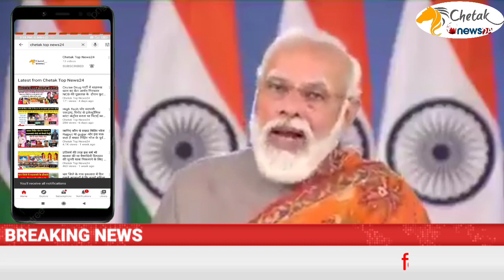मोदी सरकार ने तीनों कृषि कानून वापस लिए PM मोदी का देश के नाम बड़ा ऐलान PM Modi I Farm Laws Repeald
प्रधानमंत्री नरेंद्र मोदी ने देश को संबोधित करते हुए कहा
सरकार द्वारा बनाए गए तीन कृषि कानूनों को लेकर लंबे समय से विरोध चल रहा है. ऐसे में  पीएम नरेंद्र मोदी ने आज देश के नाम संदेश में साफ कर दिया है कि केंद्र इन तीनों कानूनों को वापस ले रहा है. पीएम मोदी ने कहा कि हम किसानों को समझा नहीं सके इसलिए इन कानूनों को वापस ले रहे हैं.

पीएम मोदी ने कहा कि कानून वापस ले रहे हैं लेकिन इतनी पवित्र बात, पूर्ण रूप से शुद्ध, किसानों के हित की बात, हम अपने प्रयासों के बावजूद कुछ किसानों को समझा नहीं पाए. कृषि अर्थशास्त्रियों ने, वैज्ञानिकों ने, प्रगतिशील किसानों ने भी उन्हें कृषि कानूनों के महत्व को समझाने का भरपूर प्रयास किया.

उन्होंने आगे कहा- हमारी सरकार, किसानों के कल्याण के लिए, खासकर छोटे किसानों के कल्याण के लिए, देश के कृषि जगत के हित में, देश के हित में, गांव गरीब के उज्जवल भविष्य के लिए, पूरी सत्य निष्ठा से, किसानों के प्रति समर्पण भाव से, नेक नीयत से ये कानून लेकर आई थी

पीएम मोदी ने अपने भाषण के दौरान इस बात पर जोर दिया कि कैसे सरकार की पहल से कृषि उत्पादन में वृद्धि हुई है. पीएम मोदी ने कहा, "हमने अपने ग्रामीण बाजारों को मजबूत किया है. छोटे किसानों की मदद के लिए कई योजनाएं लाई गई हैं. किसानों के लिए बजट आवंटन पांच गुना बढ़ गया है. हमने सूक्ष्म सिंचाई के लिए भी धन दोगुना कर दिया है." हजारों किसान, जिनमें से ज्यादातर पंजाब, हरियाणा और पश्चिमी उत्तर प्रदेश के हैं, 28 नवंबर, 2020 से दिल्ली के कई सीमावर्ती बिंदुओं पर डेरा डाले हुए हैं, तीन कृषि कानूनों को पूरी तरह से निरस्त करने और अपनी फसलों के लिए न्यूनतम समर्थन मूल्य पर कानूनी गारंटी की मांग कर रहे हैं. ऐसे में हम उन्हें समझाने में असमर्थ रहे.

तीनों का से कानून वापस होंगे देश के नाम संदेश प्रधानमंत्री मोदी का
किसानों ने जो खाया मोदी सरकार को तीनों कृषि कानून वापस होंगे
प्रधानमंत्री नरेंद्र मोदी ने तीनों कृषि कानून वापस लेने का किया बड़ा ऐलान
किसानों के आगे झुकी मोदी सरकार तीनों कृषि कानून वापस लेने का किया फैसला
कृषि कानून वापस लेने से मोदी सरकार की मुसीबतें खत्म
केंद्र सरकार ने तीनों कृषि कानून लिए वापस
PM Modi ने अपने संबोधन में क्या कहा
आसान शब्दों में जानिए मोदी ने क्या कहा
सरकार ने तीनों कृषि कानून वापस लिए पीएम मोदी का बड़ा ऐलान
किसानों के आगे झुके मोदी

Copyright :-